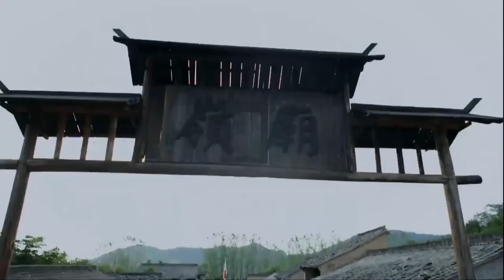Tôn đại đầu bị uy hiếp khai ra kẻ chủ mưu đứng sau là quân Nhật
✤ Đạo diễn: Lý Ba
✤ Diễn viên: Trương bác, hà Đạt, Từ Tiểu Phong
✤ ĐẶC CHIẾN VINH QUANG (Chiến Khấu) lấy bối cảnh thời kỳ kháng chiến, kể về câu chuyện những người anh hùng liên thủ phá  tan âm mưu của giặc Nhật. Năm 1941, Nhật bản tấn công cảng Trân Châu, đội thuyền Thái Bình Dương bị giáng đòn nặng nề.  Để báo thù, cũng để phá vỡ chiến lược của Nhật, quân đồng minh quyết định hợp tác cùng chính phủ quốc dân đảng, xây dựng các sân bay bom nổ. Trấn Vọng Hải ở vùng núi hẻo lánh là một trong những nơi được chọn. Phía Trung Khánh cử đặc công Trần Vũ làm đặc phái viên, tiến đến Vọng Hải phụ trách hành động bí mật lần này. Mọi người cùng đoàn kết liên thủ phá vỡ vô số cạm bẫy của đặc vụ Nhật, anh dũng kháng chiến.